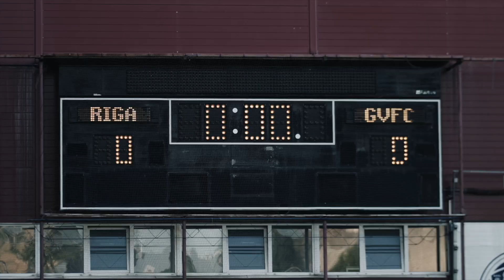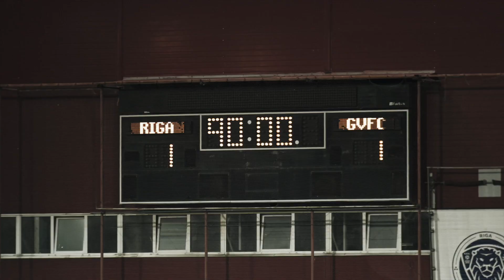GREAT FOOTBALL EVENING AT SKONTO STADIUM | INTERVIEW WITH YURI VAKULKO